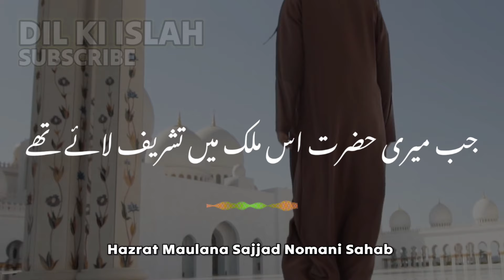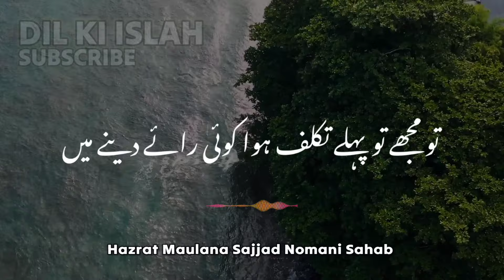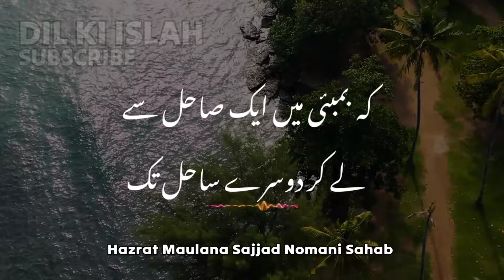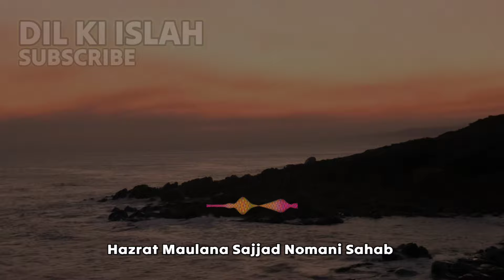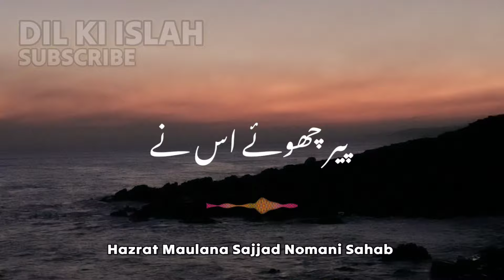Jab Maulana Peer Zulfiqar Sahab (INDIA) Aaye Tab Ek Waqia Pesh Aaya Tha | Molana Sajjad Nomani Sahab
𝙌𝙐𝙀𝙍𝙄𝙀𝙎 𝙎𝙊𝙇𝙑𝙀𝘿 ▪️▪️▪️▪️

1. maulana sajjad nomani new bayan
2. maulana sajjad nomani new bayan 2023
3. maulana sajjad nomani news
4. maulana sajjad nomani new bayan 2022
5. maulana sajjad nomani new speech
6. maulana sajjad nomani new video
7. maulana sajjad nomani latest bayan 2023
8. maulana sajjad nomani latest
9. maulana sajjad nomani latest bayan short clips
10. moulana sajjad nomani new bayan
11. moulana sajjad nomani new bayan 2023
12. maulana sajjad nomani neral madrasa
13. maulana sajjad nomani news
14. maulana sajjad nomani nek biwi
15. maulana sajjad nomani new bayan 2022
16. maulana sajjad nomani new speech
17. maulana sajjad nomani new video
18. maulana sajjad nomani latest statement
19. maulana sajjad nomani bayan
20. maulana sajjad nomani sahab
21. statement of maulana sajjad nomani
22. maulana sajjad nomani emotional bayan
23. maulana sajjad nomani live
24. maulana sajjad nomani status
25. molana sajjad nomani new bayan
26. maulana sajjad nomani dua
moulana sajjad nomani sahab
27. hazrat maulana sajjad nomani sahab
• maulana khalilur rahman sajjad nomani sahab
• moulana sajjad nomani bayan
• new bayan moulana sajjad nomani sahab
• latest bayan maulana khalilur rahman sajjad nomani sahab
• hazrat maulana sajjad nomani
• neral bayan moulana sajjad nomani
• hazrat maulana sajjad nomani sahab bayan
• sajjad nomani bayan

• Hazrat Maulana Peer Zulfiqar Ahmad Naqshbandi Bayan - Topic: Tazkiyah
• Tazkiyah ke Asal Maqam - Hazrat Maulana Peer Zulfiqar Ahmad Naqshbandi
• Dunya o Aakhirat ki Fazilat - Hazrat Maulana Peer Zulfiqar Ahmad Naqshbandi
• Hazrat Maulana Peer Zulfiqar Ahmad Naqshbandi Ka Dars-e-Tasfiyah
• Islamic Bayan by Hazrat Maulana Peer Zulfiqar Ahmad Naqshbandi
• Hazrat Maulana Peer Zulfiqar Ahmad Naqshbandi - Shohar ke Huqooq
• Qurbani ke Masail - Hazrat Maulana Peer Zulfiqar Ahmad Naqshbandi
• Hazrat Maulana Peer Zulfiqar Ahmad Naqshbandi - New Bayan
• Aakhirat ka Azaab - Hazrat Maulana Peer Zulfiqar Ahmad Naqshbandi
• Hazrat Maulana Peer Zulfiqar Ahmad Naqshbandi - Ilm ki Ahmiyat
• Shaykh Zulfiqar Ahmad Naqshbandi - Aashiq-e-Rasool (SAW) Ke Amaal
• Hazrat Maulana Peer Zulfiqar Ahmad Naqshbandi - Sufism and Tasawwuf
• Shaykh Zulfiqar Ahmad Naqshbandi - Namaz Ki Ahmiyat
• Hazrat Maulana Peer Zulfiqar Ahmad Naqshbandi - Shukr and Sabr
• Shaykh Zulfiqar Ahmad Naqshbandi - Akhlaq o Adab
• Hazrat Maulana Peer Zulfiqar Ahmad Naqshbandi - Deen Aur Dunya
• Shaykh Zulfiqar Ahmad Naqshbandi - Akhirat Ki Tayyari
• Hazrat Maulana Peer Zulfiqar Ahmad Naqshbandi - Qiyamah ki Nishaniyan
• Shaykh Zulfiqar Ahmad Naqshbandi - Toba Aur Astaghfar
• Hazrat Maulana Peer Zulfiqar Ahmad Naqshbandi - Sunnat-e-Mustaqeem
• Shaykh Zulfiqar Ahmad Naqshbandi - Roohani Bimariyon Ka Ilaj
• Hazrat Maulana Peer Zulfiqar Ahmad Naqshbandi - Tijarat Aur Karobar
• Shaykh Zulfiqar Ahmad Naqshbandi - Aqeedah and Tauheed
• Hazrat Maulana Peer Zulfiqar Ahmad Naqshbandi - Qurbani Aur Qurbani Ke Fazail
• Shaykh Zulfiqar Ahmad Naqshbandi - Nafs Ki Tazkiyah